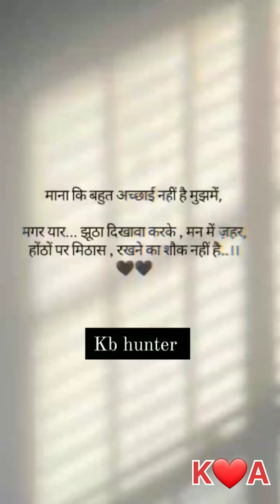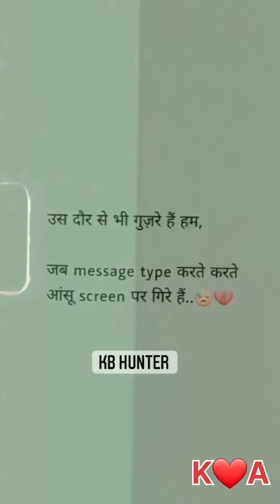Shayari for love | Sad Status boys mood off | Brecup Shayari status | Ture Lines